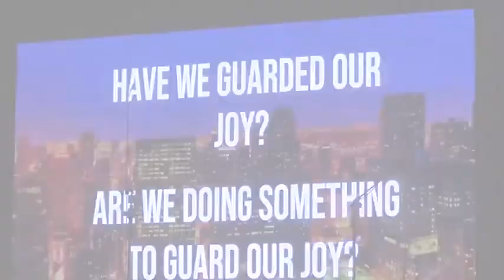SESSION 2 - REJOICE, SFC ICON 2018 - Manila, Philippines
"For this reason I remind you to rekindle the gift of God that is within you through the laying on of my hands". 2 Timothy 1:6 (NRSV)